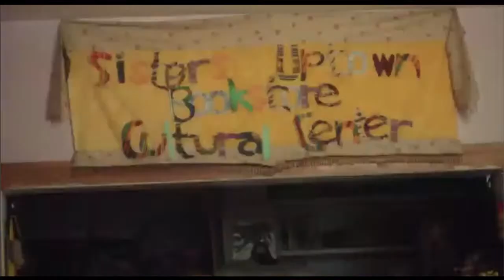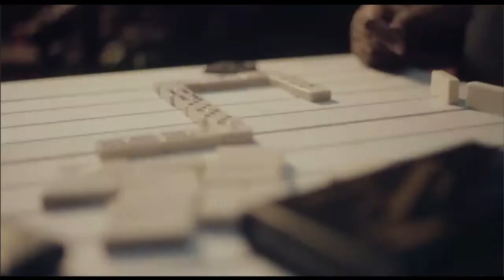The Lumumba Plot: The Secret History of the CIA and a Cold-War Assassination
On Tuesday, October 24th, join us at The Africa Center for a discussion with author Stuart Reid on his acclaimed new book, The Lumumba Plot, which explores the circumstances surrounding the 1961 death of Patrice Lumumba, the first elected Prime Minister of the Democratic Republic of the Congo. He will be joined in conversation by Uzodinma Iweala, writer, and CEO of The Africa Center. The assassination, which strongly implicates the Belgian, American, and Congolese governments, has had a lasting legacy on the continent – not only for its impact on Congolese government and politics since, but also for the significant blow that his passing dealt to the wave of pan-Africanism that accompanied independence movements sweeping across the continent at the time.